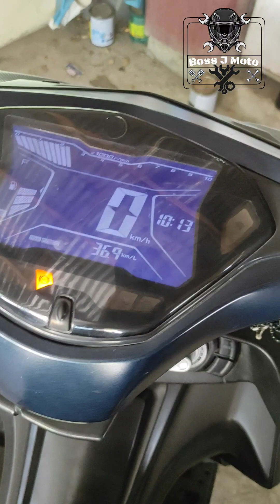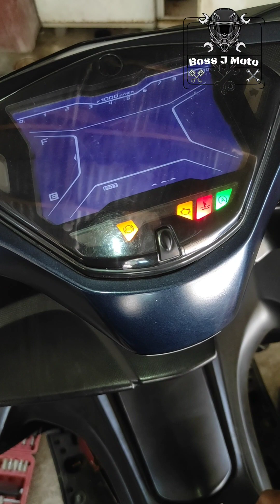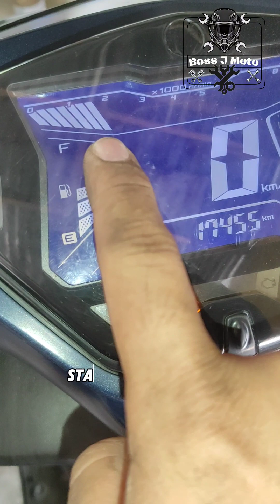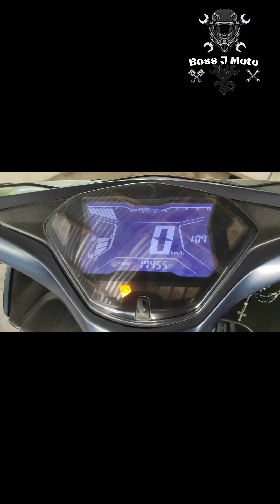AEROXV1 ISC PROBLEM ISC MANUAL CALIBRATION RPM DROP NAMAMATAYAN THROTTLE BODY CLEANING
Pwede kayo mag request ng mga DIY and Tutorials mga boss

Ridesafe mga boss!